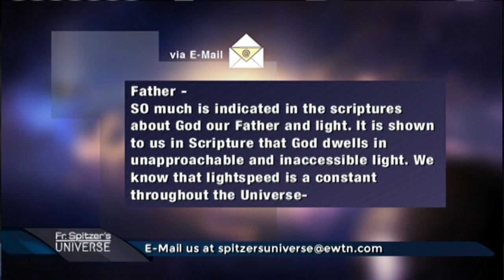Speed of Light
Father Spitzer discusses the nature of light on a scientific plain, and a spiritual one. He also explains how light was the necessary component to the miraculous image imprinted on the Shroud of Turin.